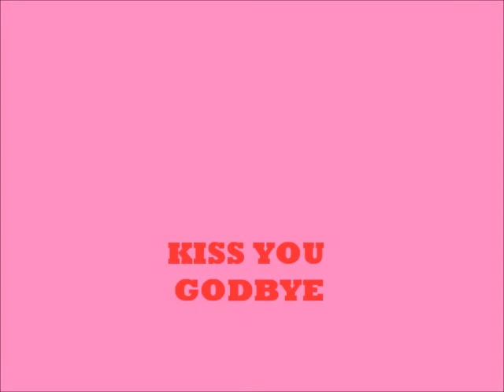PRE VALENTINE'S DAY Thailand Nakhon si Thammarat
Thailand is preparing for this year's big lover´s day. Police and parents are preparing to prevent too violent worship of the god Amor. Young people, for its part plans to wild and love-filled festivals and parties to make this day to their youth golden rose.

Valentine Day has grown with the avalanche strength in Thailand. Probably by the internet, SMS, MMS, and all the opportunities that new media offers. It's like one BIG HAPPENING on, Twitter, Facebook and all other social media. Teenagers are happy, joyful and hilarious. On the other hand, not police, and moms and dads.

Thailand rustar sig för årets stora kärleksdag. Polis och föräldrar rustar för att förhindra allt för våldsamt dyrkande av guden Amor. Ungdomarna å sin sida planerar för vilda och kärleksfyllda fester och partyn för att göra denna dag till sin ungdoms gyllene ros.

Valentine Day har vuxit med lavinstyrka i Thailand. Troligen är det internet, SMS, MMS, och alla de möjligheter som de nya media ger. Det blir som en enda STOR HAPPENING på, Twitter, Facebook och alla andra sociala media. Tonåringarna är lyckliga, glada och uppsluppna. Det är å andra sidan inte polis och mammor och pappor.